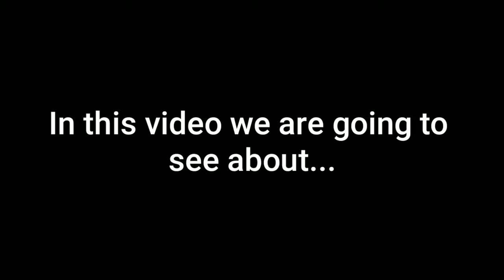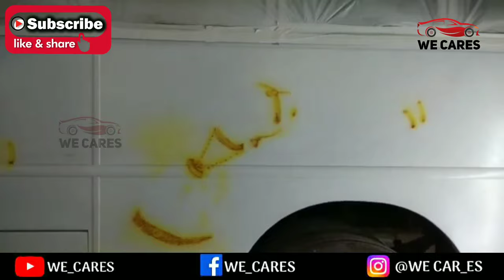Ashok Leyland Bus Body Bilding Painting Full Video Wecares